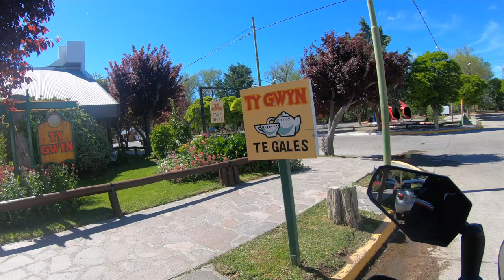[S2 - Eps. 13] Into the wild! - El Cabo Raso, Argentina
In this episode I'm riding from Puerto Piramides on Peninsula Valdes to El Cabo Raso. On the way I stop at Gaiman, which was a Welsh settlement, to have some welsh cakes and I visit Punta Tombo - to see thousands of penguins!

But the ultimate part was reaching El Cabo Raso. 12 years ago, I family started rebuilding the ruins there to a house, guesthouse, camping ground and several cabanas. A remote place without telephone reception, internet and a magnificent road to ride in order to reach it. What a FANTASTIC day!

I ride around the world on my Royal Enfield Himalayan "Dhanno"!